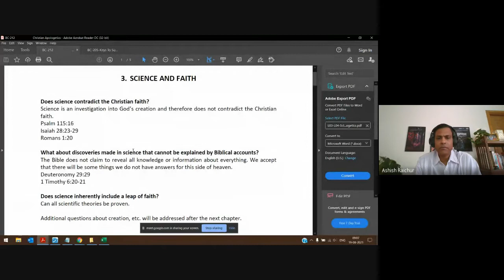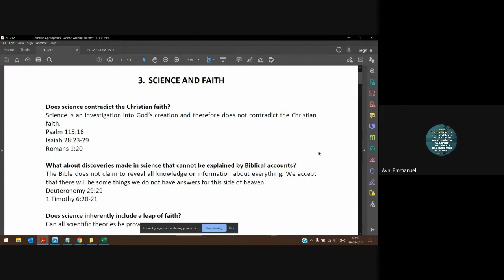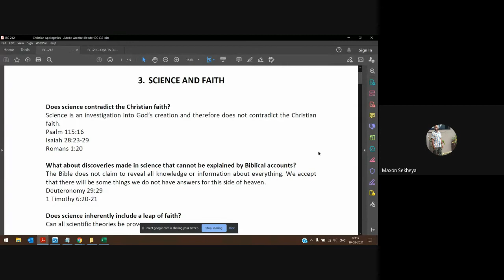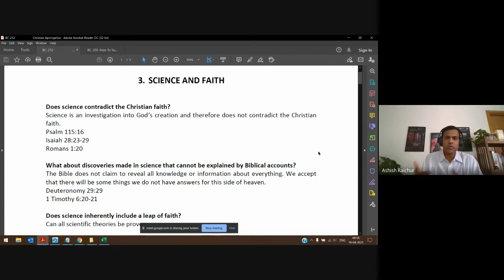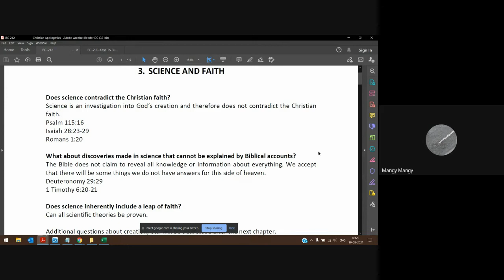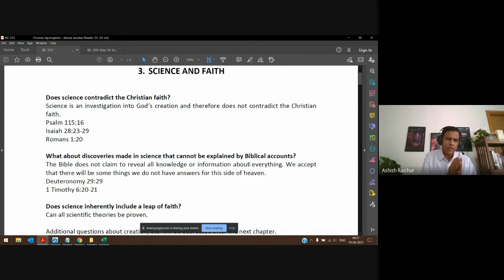Christian Apologetics | Lecture 05 : BC212-CA-20210819